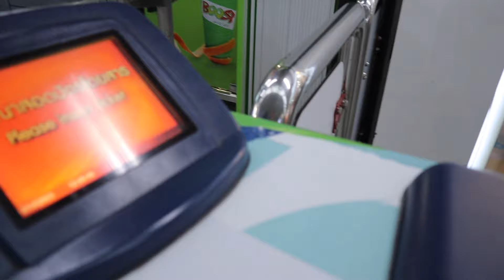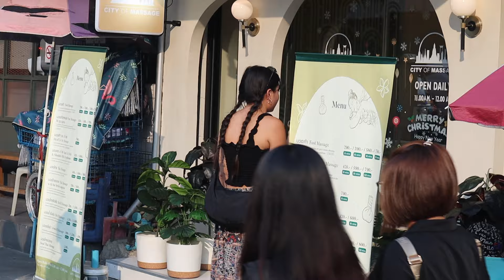Eating THAILAND’s Best EXOTIC FRUIT, Street Food, and Thai TEA (Fruit Market, AND Street Market)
This definitely won't be the last video I make in Thailand *wink wink*. I enjoyed walking around and having a day where I got to witness the locals and what they eat.

@/gailthecutie on all social medias.